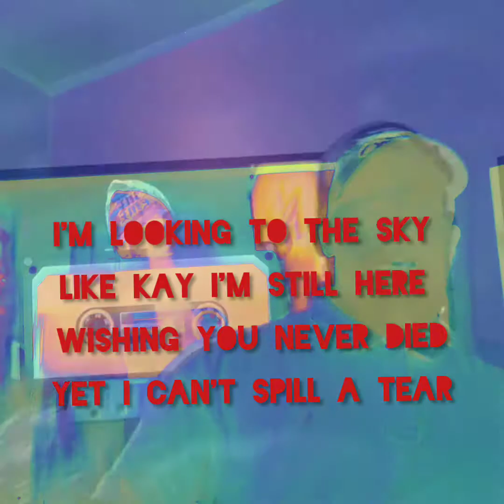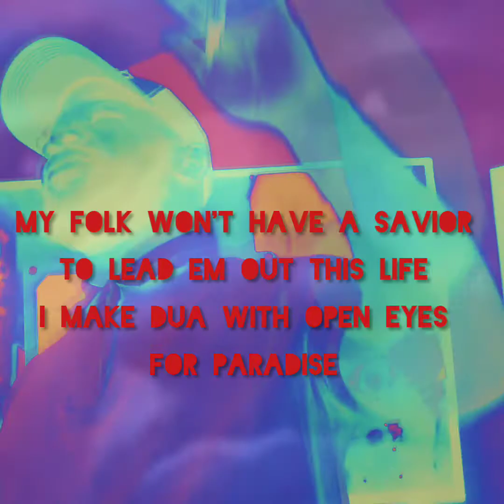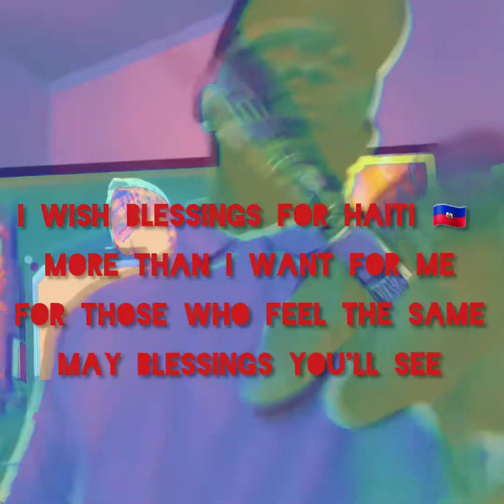Philadelphia Zone - Food 4 thought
Philadelphia's own shows why he's a all time  great known or unknown